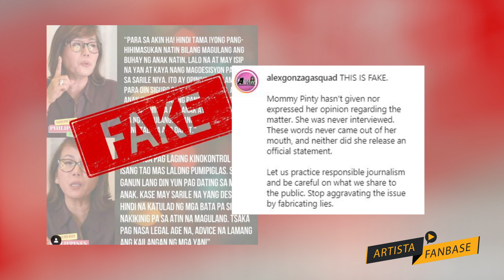FAKE: Pahayag Umano ni Pinty Gonzaga, Fake ayon kila Alex at Toni Gonzaga | Artista Fanbase